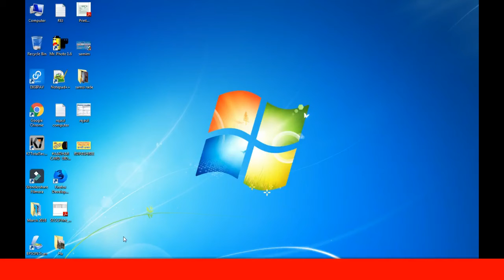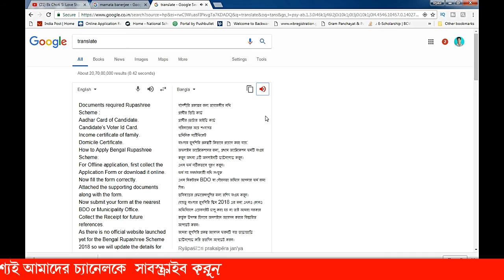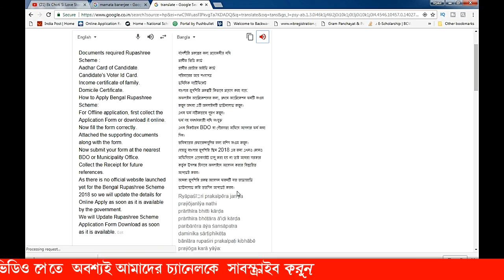rupashree prakalpa in west bengal# in bangla offline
This videos Rupasree Prakalpa Westbengal Details  how to and when apply ..
If the annual income is less than one and a half lakh, the marriage of the girls in the family will be given after the age of 18 years after the 25 thousand rupees